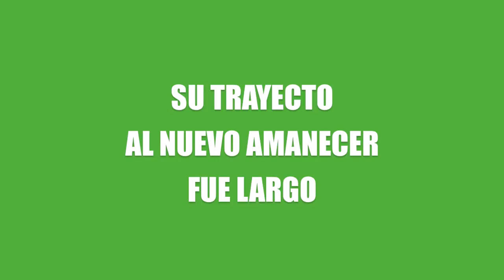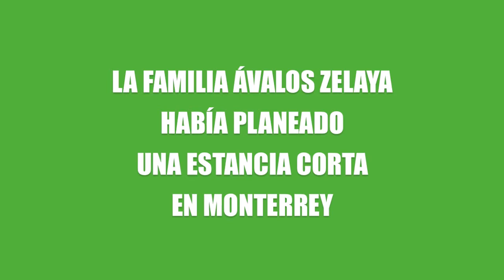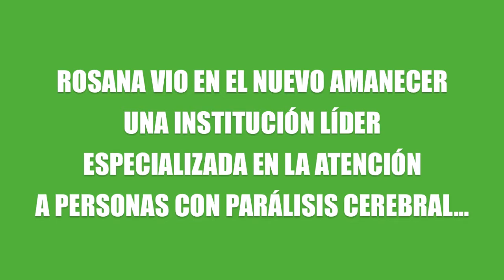Caso Stephano Ávalos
Nos enorgullece compartirles el testimonio de la familia Ávalos Zelaya quienes nos visitaron desde Lima, Perú para evaluar a su Stephano.